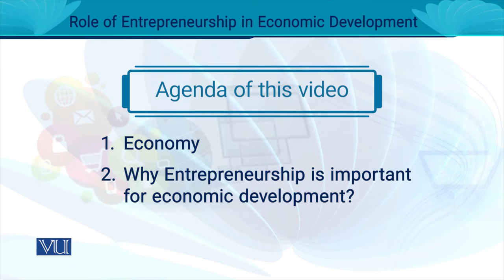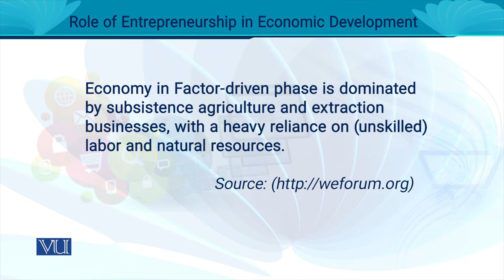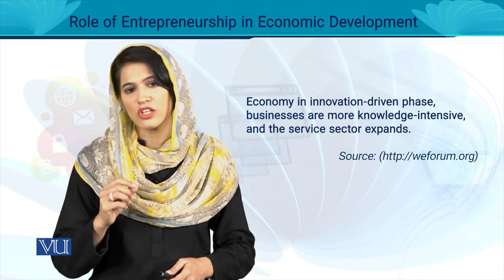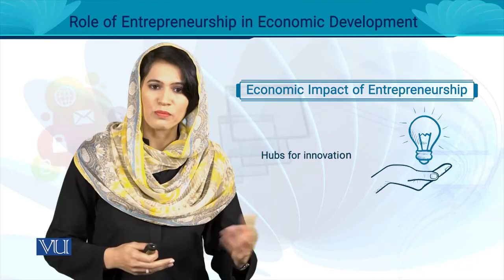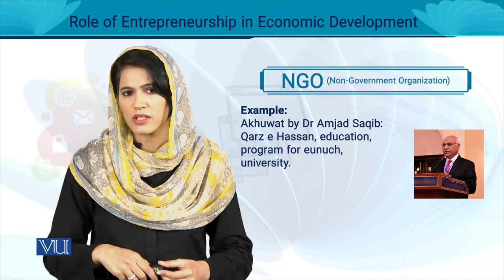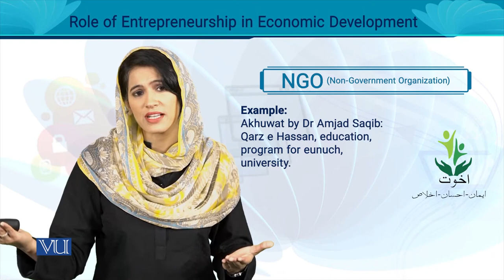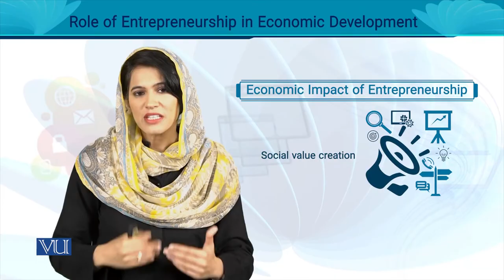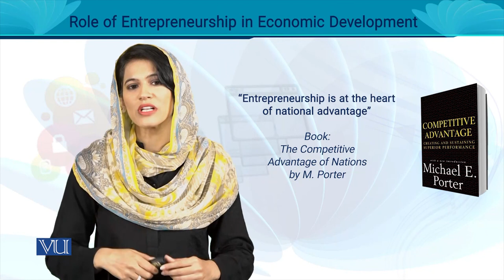Role of Entrepreneurship in Economic Development and Growth | MGT602_Topic007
MGT602 - Entrepreneurship
Topic006 - Role of Entrepreneurship in Economic Development and Growth,